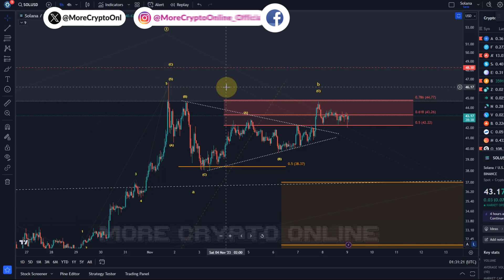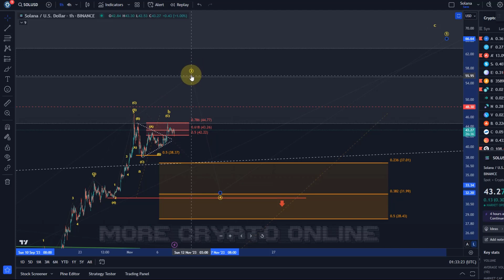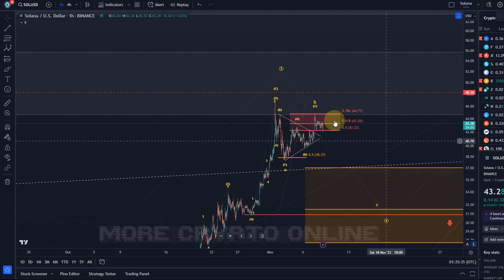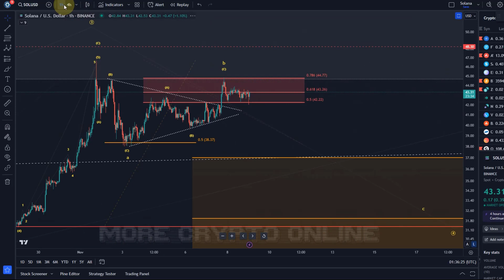Solana Price News Today - Elliott Wave Price Prediction & Technical Analysis, Price Update!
Trade on Coinbase:
Receive $10 in BTC (see terms on website):

Trade on Kucoin:
Receive a 20% fee discount:

Trade with Trading212:
Receive shares worth up to $100: